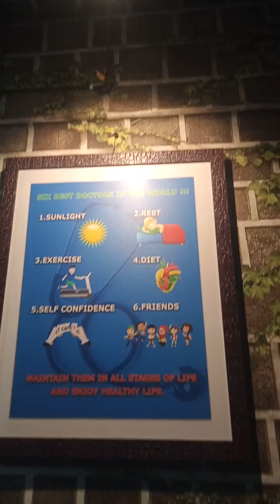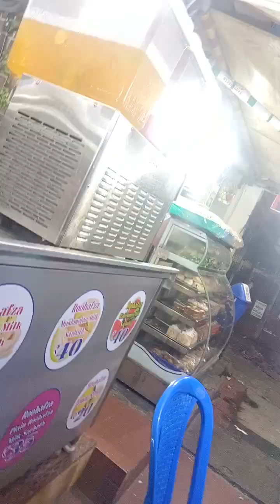6 April 2023(2)